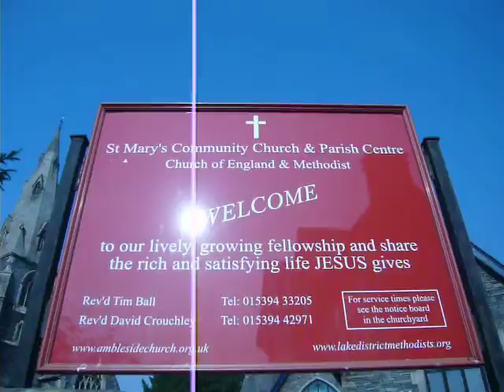UK: Ambleside in the Lake District (4/7) Parish Church 2014-09-11(Thu)1052hrs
英國湖水地方はアンブルサイド町の敎區敎會。